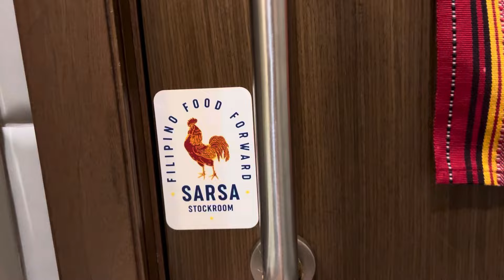The day we cooked for Jokoy & his family. 💙🇵🇭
What an honor it is to cook for @Jokoy and his team. Salamat 🙏🏽🇵🇭🙌🏽